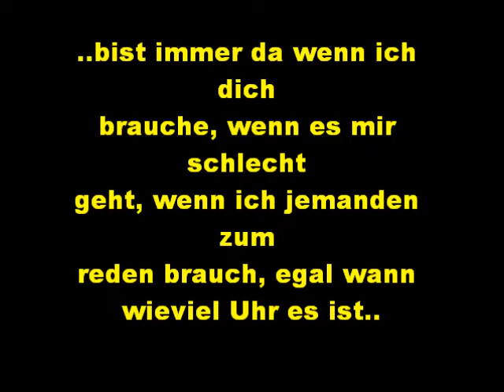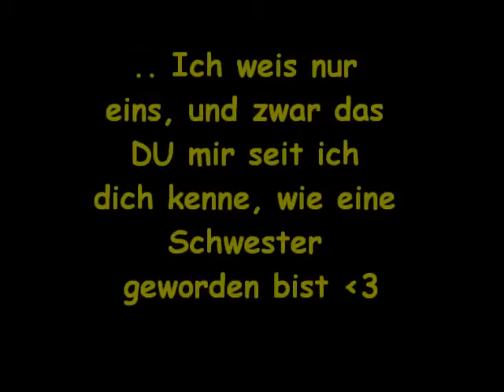Für einen Besonderen Menschen in meinem Leben ♥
Des ist ein Dankeschön für alles was du tust und getan hast :-)
Du bedeutest mir sehr viel :-* Hab dich ganz arg Lieb ♥